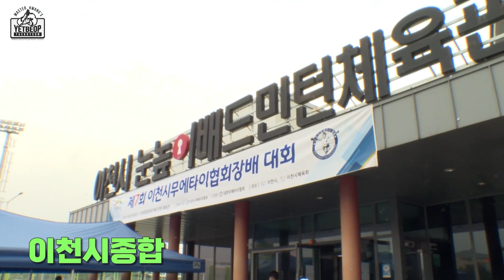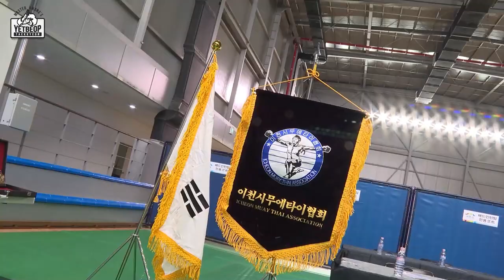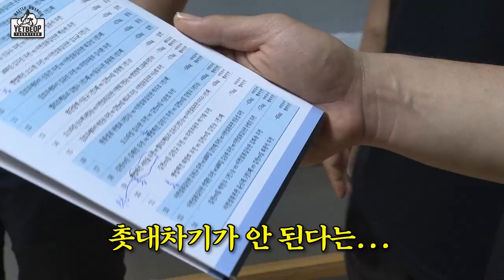택견꾼, 무에타이 대회에 가다, 택견으로 무에타이시합에 도전하면 생기는 일!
택견꾼이 무에타이 시합에 나가면 어떻게 될까요?
3부작으로 택견꾼의 무에타이 도전기 함께보시죠^^

[오전 11:00 ~ 12:00]
[오후 18:50 ~ 19:50]
[오후 20:30 ~ 21:30]